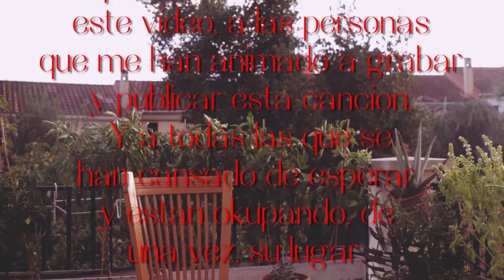Alicia Vatra - Nos cansamos de esperar (Directo Acústico)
Grabado en "La Comuna" (Carabanchel). Música original de Alicia Vatra, grabado y editado por Mónica García